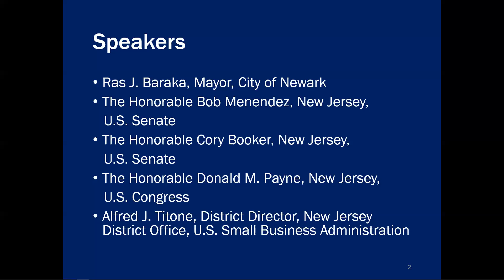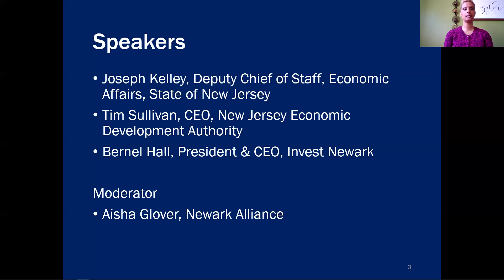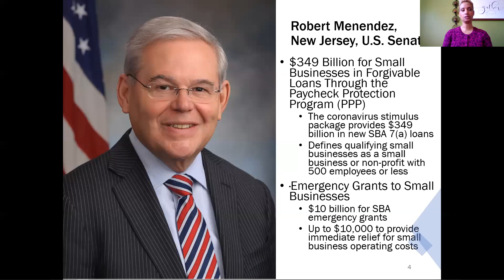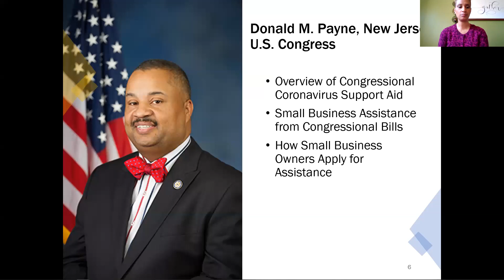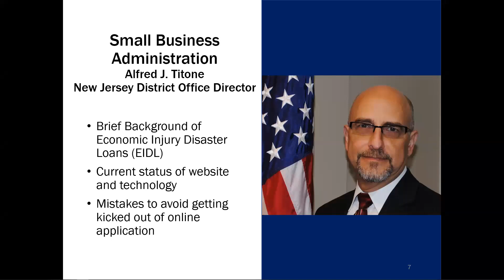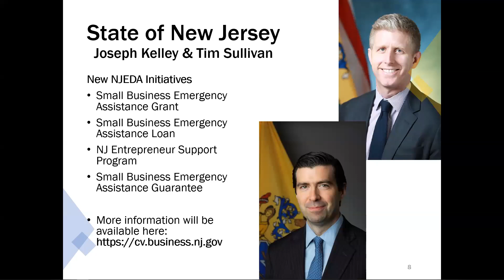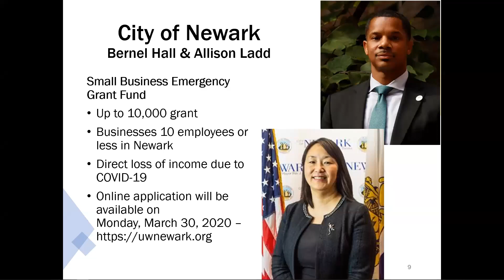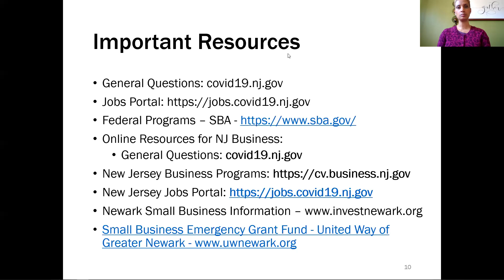City of Newark Virtual Small Business Town Hall Webinar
Invest Newark, the City of Newark’s Economic Development Corporation, propels the City’s strong and diverse economy, builds vibrant communities, and creates opportunities for all Newarkers. Our dedicated team of expert planners, investment professionals, and innovators ensure all Newarkers have the resources to thrive. Invest Newark supports small, women and minority-owned businesses, invests in world-class internet service, spurs real estate development and executes economic development activities to produce and sustain economic growth, generate jobs and create wealth for the citizens of Newark.

Invest Newark -- Advancing Economic Prosperity for All Newarkers